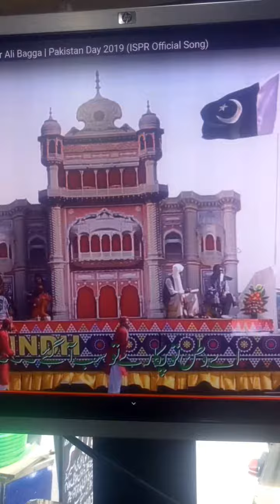Happy 😊 day and I hope you are so excited Video Friends so Funny 😂 haha 😂 # shorts videos 😍 😋